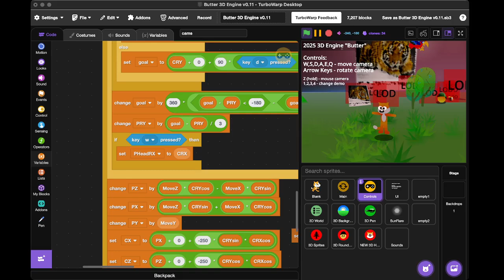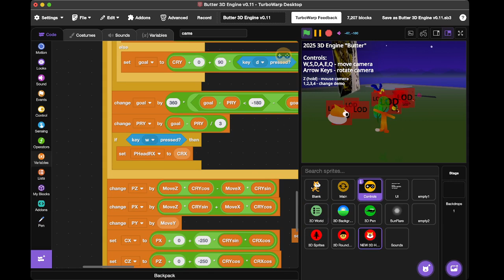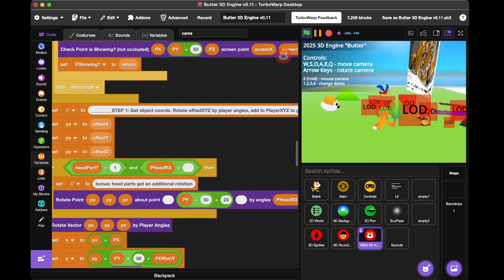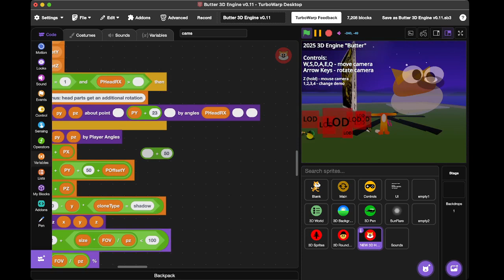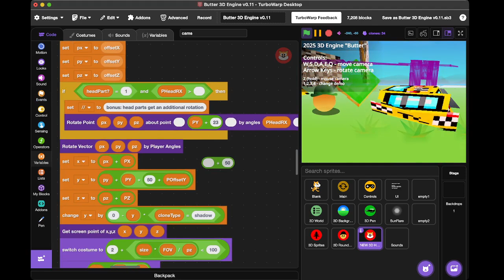scratch 3d engine head glitch and chill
working on a scratch 3d engine again. making more progress this time but its funny when these unexpected glitches happen.